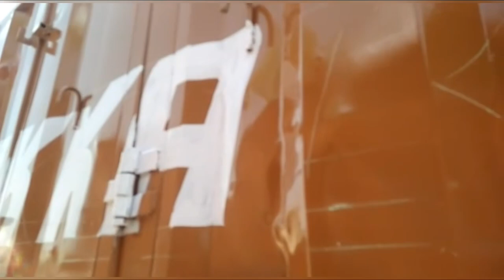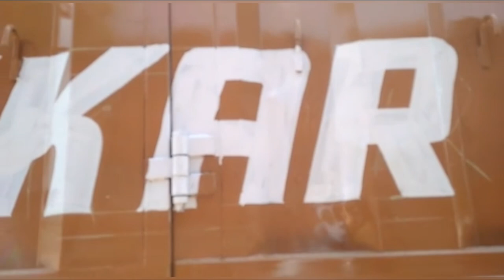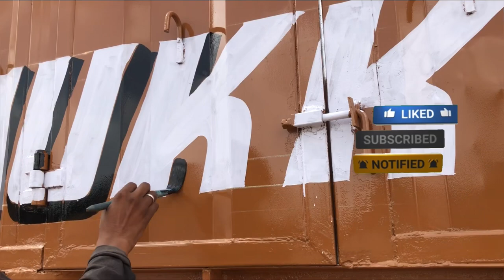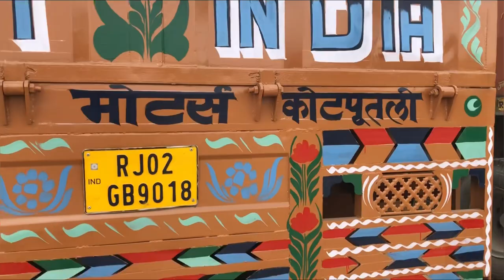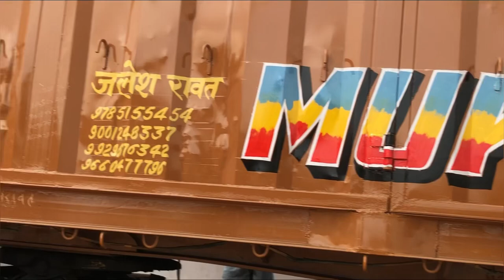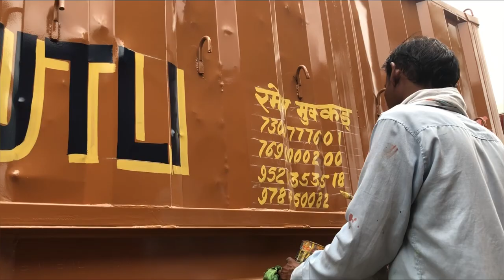DLT troli likhai painting || troli likhai aise kare